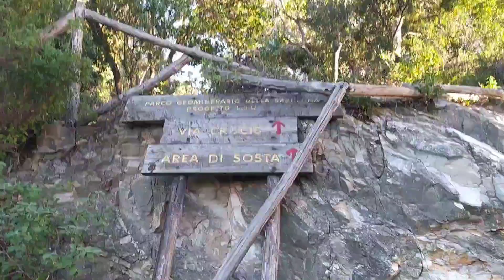Geocaching un po particolare 😂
Il geocaching è un tipo di caccia al tesoro in cui i partecipanti, detti "geocacher", usano un ricevitore GPS per nascondere o trovare dei contenitori di differenti tipi e dimensioni. Questi contenitori sono chiamati "geocache" o più semplicemente "cache".
seconda puntata zona Montevecchio

agorano agorano
per supportarci